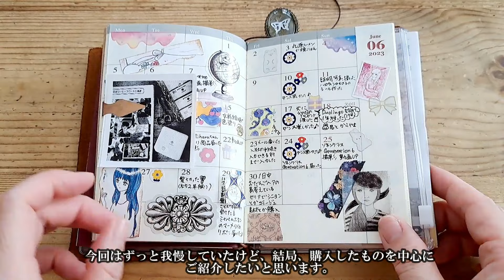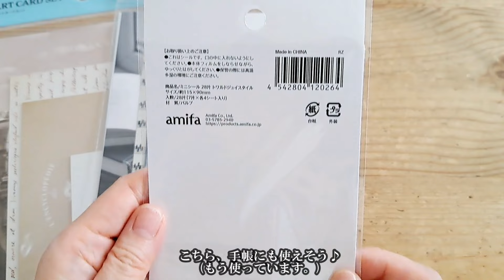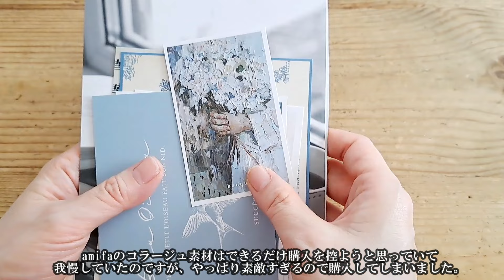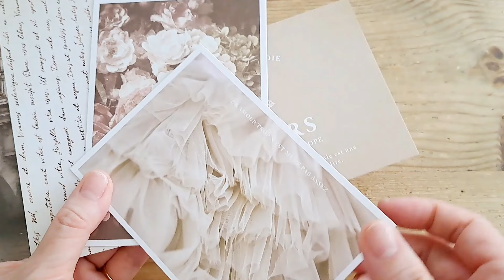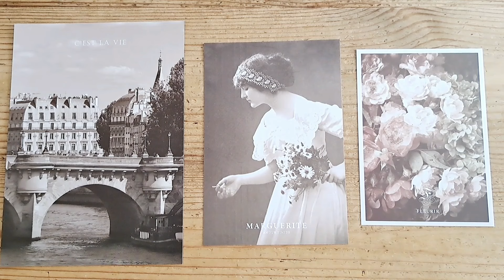(no.27)我慢の末に購入したもの紹介～トラベラーズノートととある日々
ずっと我慢していたけど
やっぱり買っちゃった♪モノを中心にご紹介します。
購入品のご紹介。

ミナペルホネンのマーメイドのリボン
minaperhonen mermaid

セリアseria
amifa
アートセレクトカード
アートカードセット
100均

TRAVELER'S Notebook
Collage material
Notebook Deco Material

撮影日2023/7/2㈰
撮影・出演・編集　choco
毎日がコーヒーフロート白鳥座
ハンドル @chocoandhakuchou